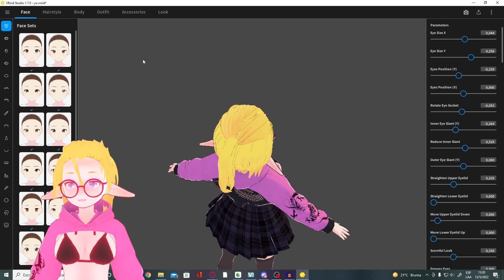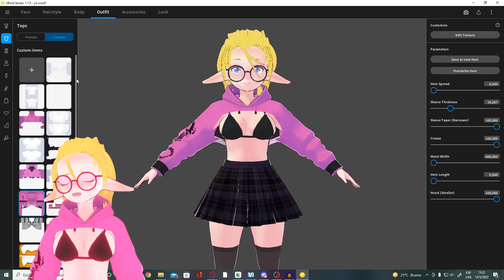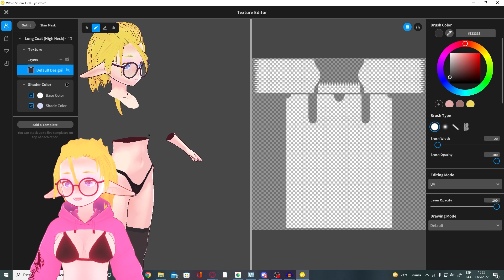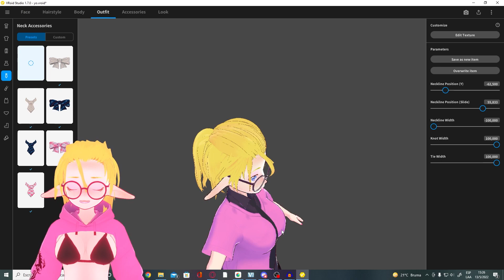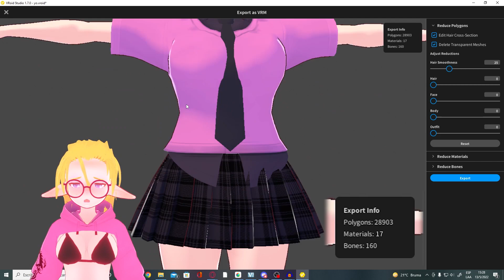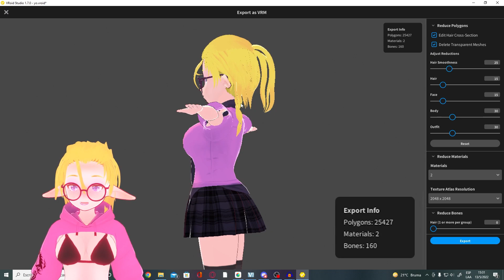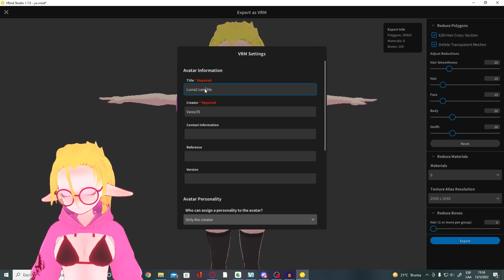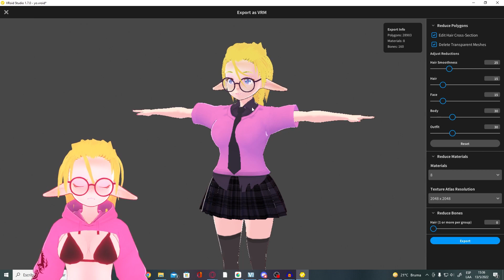Como exportar modelo Vroid de forma gratuita | Tutorial de VroidStudio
Quieres ser Vtuber y tu tostadora no puede tener abierto el navegador con tu modelo 3D juntos, te enseño a optimizar tu modelo VRoid sin ningún programa externo, al 100%!!!
Si este video llega muchos likes, voy a subir como optimizar de mejor manera tu modelo, usando programas como blender!!
Recuerda Seguirme en mis RRSS
Tiktok @Varozadd e Instagram @varozz35

Puedes descargar esta o cualquier otro de mis dibujos desde mi RRSS

Puedes Ver todos mis trabajos Vroid en mi cuenta Pixiv

Programas
VroidStudio:
Computadora y periféricos:

Grafica: GTX 1050Ti nvidia
Procesador: AMD Ryzen 3600
Ram: 16GB DDR4 a 3200MHz
Tableta Grafica: Huion Canvas16
Teclado: Primus PKS-0915
Mouse: Logitech G203